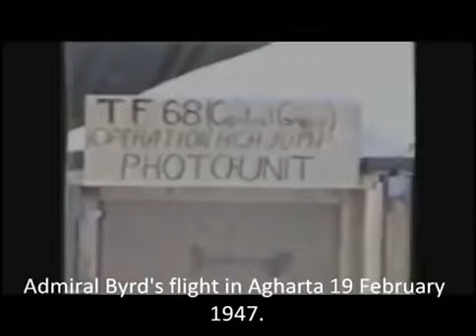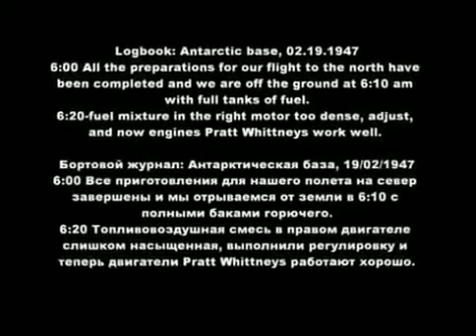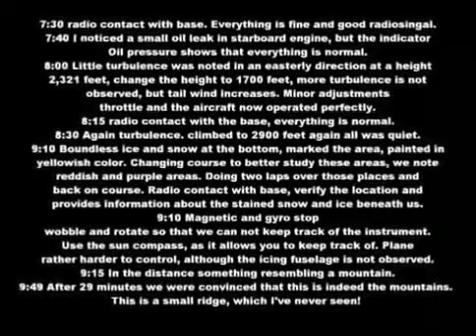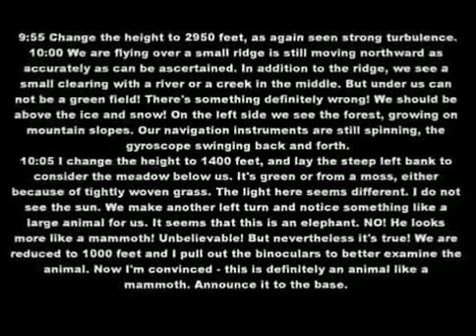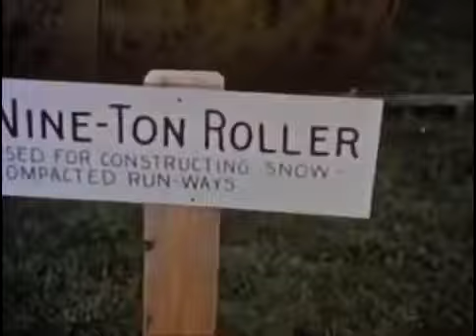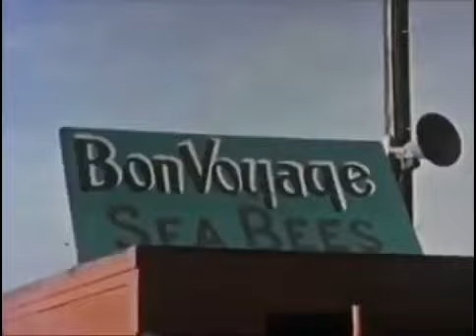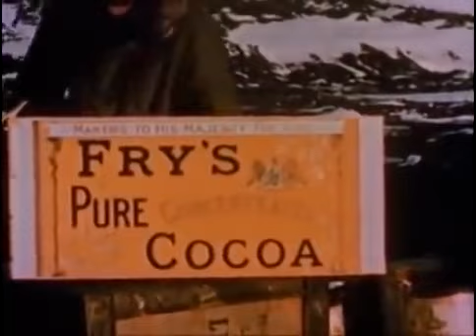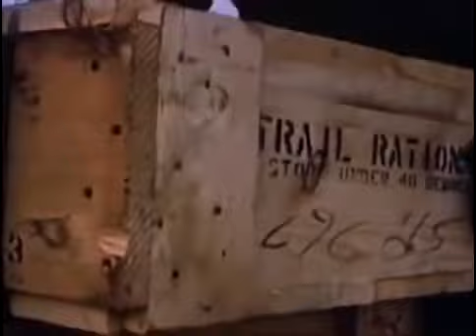ADMIRAL BYRD RARE INTERVIEW 1954 ON TV (LONGINES CHRONOSCOPE)